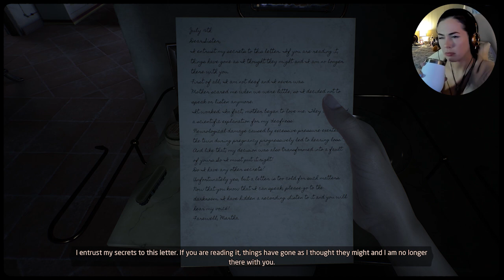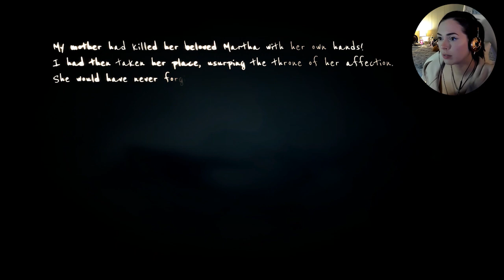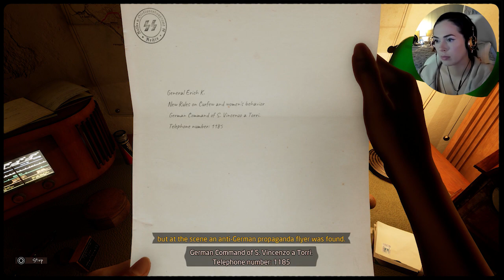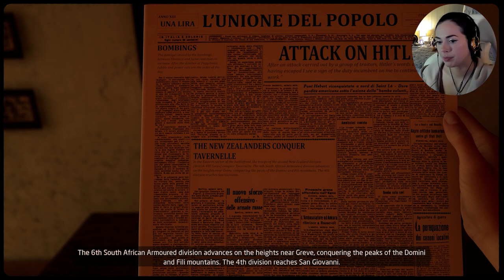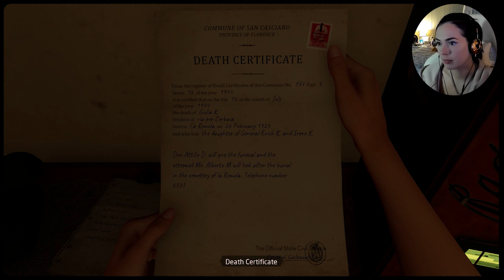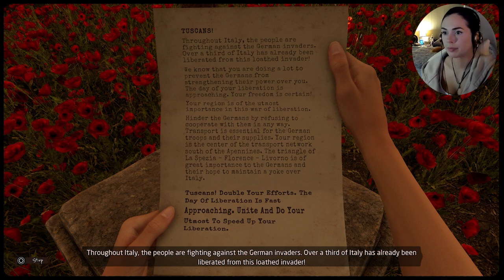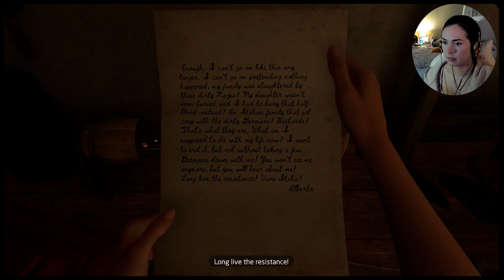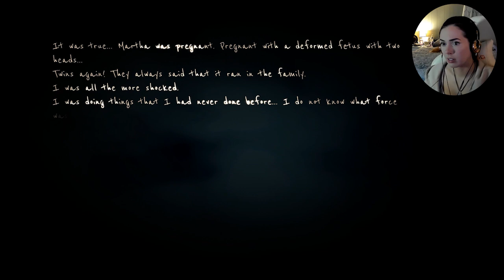I am in UTTER SHOCK | Martha Is Dead (Part 5)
Today we learn some secrets about our dear dead sister.. juicy secrets.